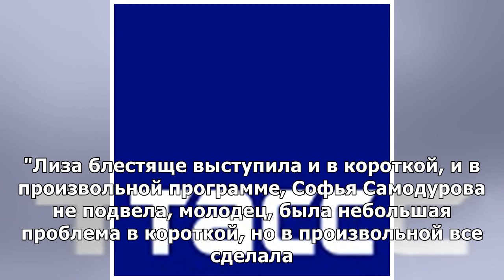Горшков: Туктамышева поставила восклицательный знак в выступлении сборной на командном КМ